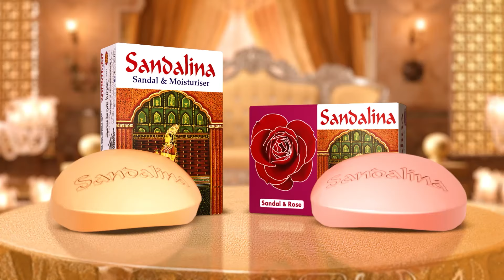সরকারি চাকরির আড়ালে রমরমা মা দ ক ব্যবসা | Govt Employee Drug Business | Moulvibazar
নাম জসিম উদ্দিন। বাড়ি কুমিল্লা জেলায় হলেও, থাকেন মৌলভীবাজারে। প্রথমে নিজের এনআইডি কার্ডে নাম পরিবর্তন। পরে স্থায়ী বসবাসের জন্য কৌশলে ফাঁদ পাতেন। বিভিন্ন ব্যক্তির সুপারিশ ও মোটা অঙ্কের টাকা দিয়ে হাতিয়ে নেন সরকারি চাকরি। ফুলটাইম হলেও তার পার্টটাইম জব মাদক ব্যবসা। ক্ষমতা দেখিয়ে প্রশাসনের নাকের ডগায় বসে রমরমা মাদক ব্যবসা চালান তিনি।